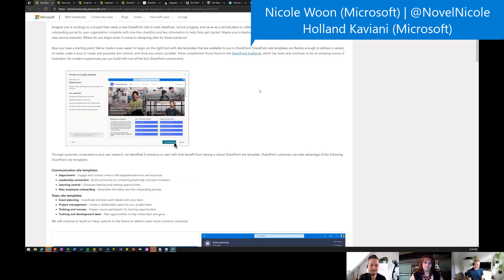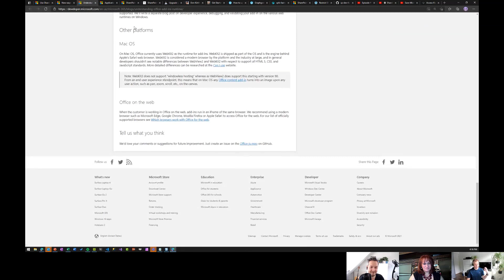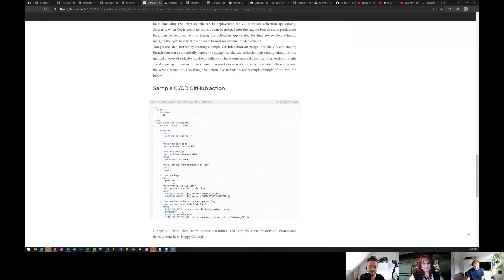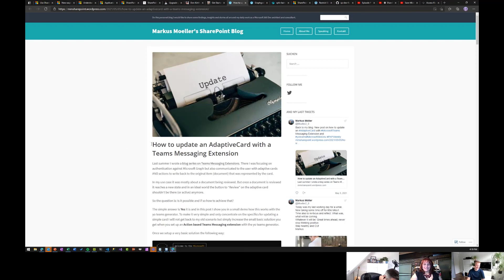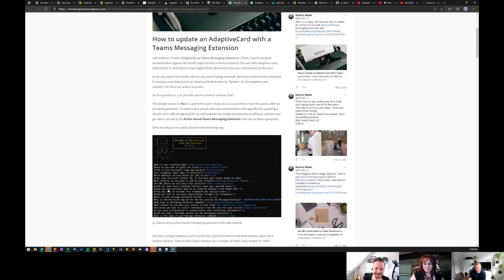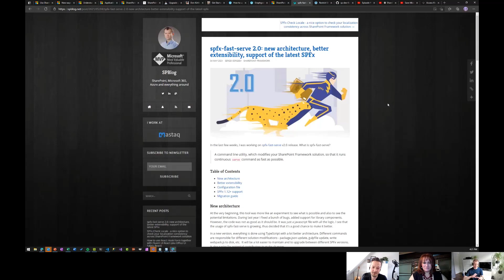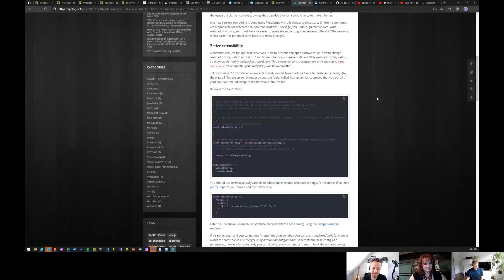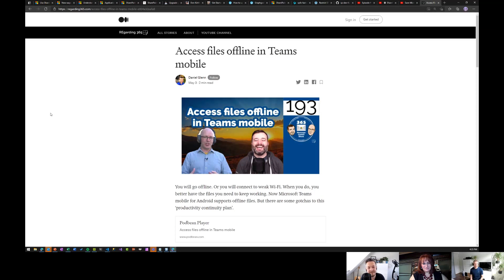Microsoft 365 PnP Weekly – Episode 126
In this installment of the weekly discussion revolving around the latest news and topics on Microsoft 365, hosts – Vesa Juvonen (Microsoft) | @vesajuvonen, Waldek Mastykarz (Microsoft) | @waldekm are joined by MVP D'arce Hess (TrnDigital)|@ DarceHess.   Topics discussed include:  The path becoming an MVP, reflections of UX/UI changes over the years and designing custom experiences that addresses business processes.  Organizations will be circling back post pandemic to optimize Microsoft Teams experiences as vendors will continue efforts to land the right extensibility stories.   Microsoft and the Community delivered 18 articles in this last week.  This session was recorded on Monday, May 10, 2021.